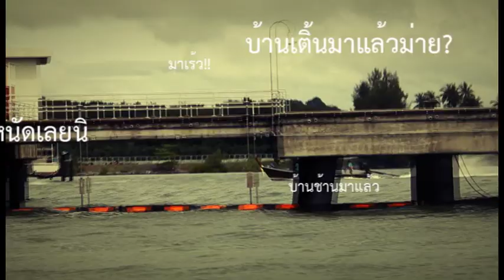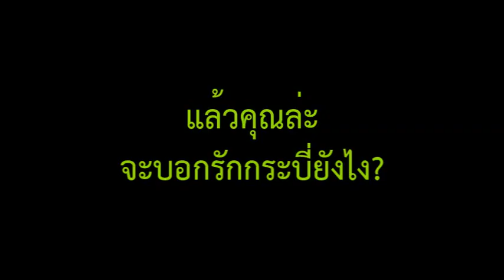เรือประมง 70 ลำ มาทำอะไรที่พื้นที่ชุ่มน้ำปากแม่น้ำกระบี่?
"มาเร้ว บ้านช้านมาแล้ว บ้านเติ้นมาแล้วม่าย?" ชาวกระบี่หลายร้อยคน และเรือหัวโทงกว่า 70 ลำ จากบ้านคลองรั้ว ปกาสัย ปากหรา เกาะปู เกาะจำ เกาะศรีบอยา คลองประสงค์ ติ่งไหร หาดยาว มารวมตัวกันที่แนวผืนป่าชายเลนบริเวณพื้นที่ชุ่มน้ำปากแม่น้ำกระบี่เพื่อทำอะไร? และบอกรักกระบี่แบบไหน? แล้วคุณล่ะจะบอกรักกระบี่ยังไง?

ลงชื่อกอดกระบี่ด้วยกันวันนี้ได้ที่

ขอขอบคุณวิดีโอสุดสร้างสรรค์นี้จาก กฤตานนท์ ทศกูล (กั้ม)
ติดตามผลงานอื่นๆ ได้อีกที่ ช่อง PeaceforEarth27

ติดตามงานรณรงค์ด้านสิ่งแวดล้อมกับ "กรีนพีซ ประเทศไทย" ได้ที่